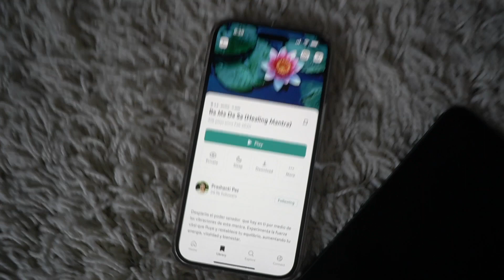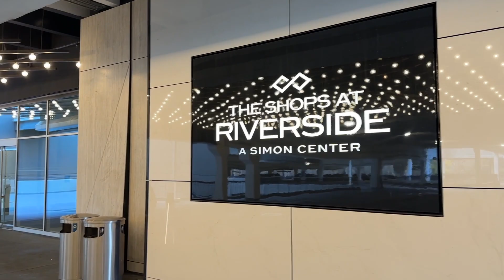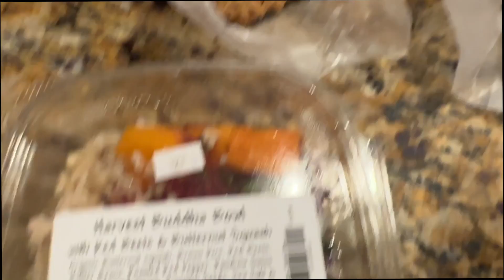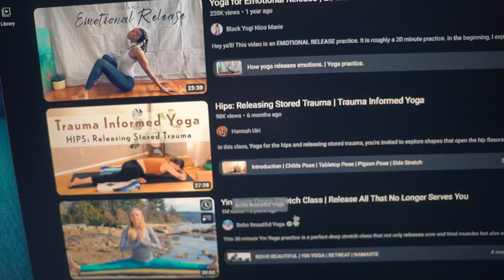Living Holistically Healthy | Getting Back into it - VLOG Ep. 01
Join me on my journey of getting back to living a more holistically healthy life where I balance my spiritual life, physical health, career, and more.

I hope this series helps motivate you to make your health a priority!

to order a Moon Candle Set, a moon phase shirt, energy clearing spray, hidden crystal intention candles, astrology candles, and more!